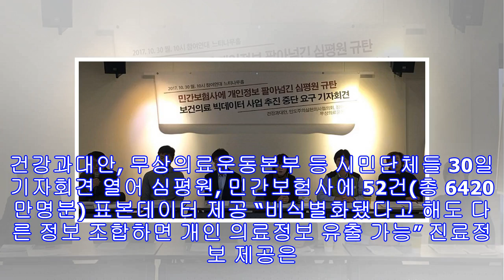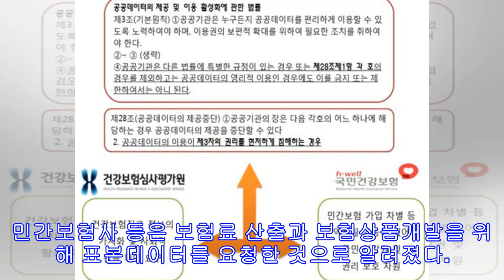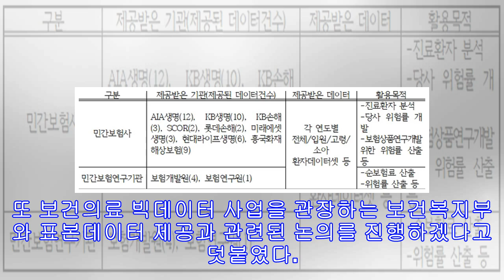시민단체들, 건강보험 진료정보 민간보험사에 제공한 심평원에 즉각 중단 요구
건강과대안, 무상의료운동본부 등 시민단체들 30일 기자회견 열어 심평원, 민간보험사에 52건(총 6420만명분) 표본데이터 제공 “비식별화됐다고 해도 다른 정보 조합하면 개인 의료정보 유출 가능” 진료정보 제공은 환자나 의사 동의 없이 이뤄져 더욱 심각한 문제 건강보험심사평가원(심평원)이 표본데이터셋을 민간보험사 등에 일정 수수료를 받고 제공한 점에 대해 시민단체들이 기자회견을 열어 의료정보 유출 가능성을 제기했다. 또 진료정보 제공이 환자와 의사의 동의없이 이뤄져 개인정보보호법 등 관련 법을 어겼다고 주장했다. 표본데이터셋은 우리 국민의 특성을 대표할 수 있는 표본을 뽑아 이들의 성별, 나이, 질병명, 진료내역, 처방내역 등이 담긴 빅데이터로 심평원은 1건당 30만원의 수수료를 받고 연구 목적 등으로 요청...